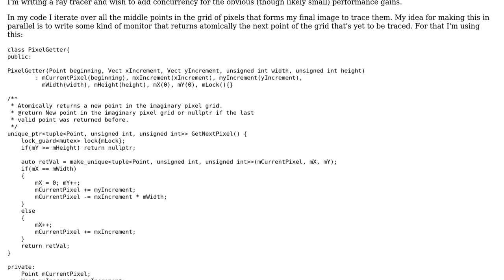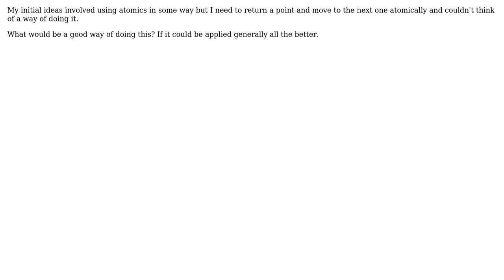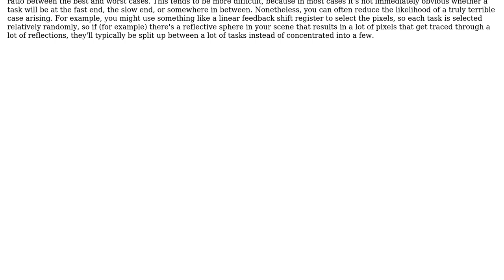Software Engineering: Mutually exclusive concurrency C++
With thanks & praise to God, and with thanks to the many people who have made this project possible! | Content (except music & images) licensed under CC BY-SA | Music | Images & others | With thanks to user MJ Galram user Jerry Coffin and the Stack Exchange Network Trademarks are property of their respective owners. You are responsible for your own actions.